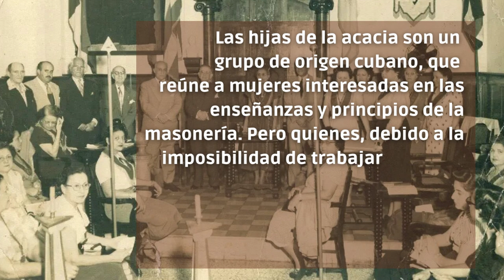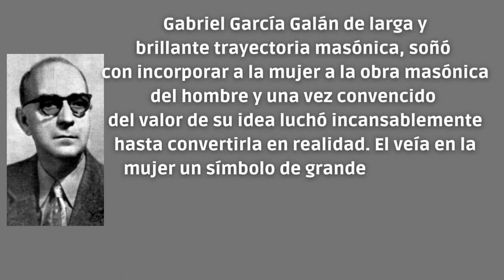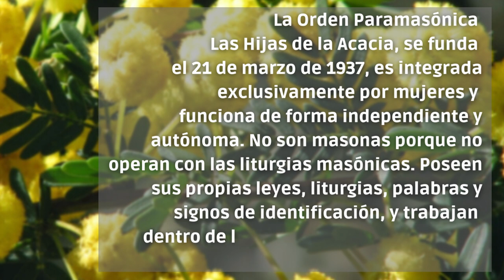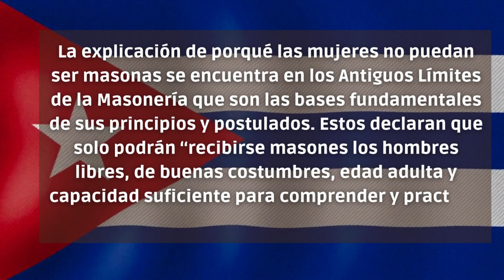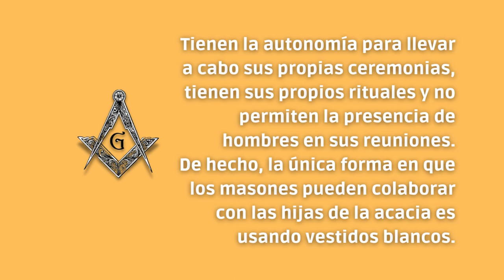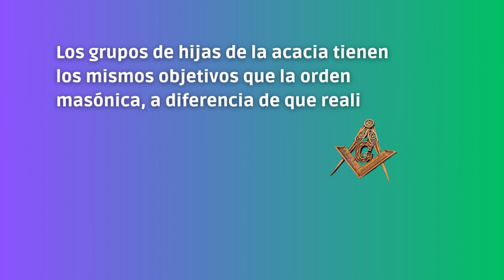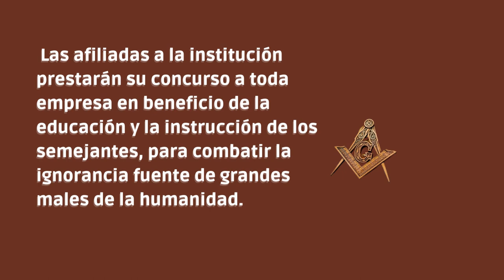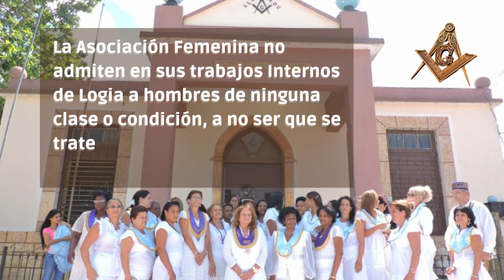Mujeres Y La Masonería En Cuba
El 21 de marzo de 1937 en la Catedral Escocesa de La Habana y en presencia del Supremo Consejo del Grado 33 para la República de Cuba se inauguró la Logia número 1 de la Orden “Hijas de la Acacia”, integrada por un grupo pequeño de 43 mujeres. En la orden solo existen dos grados: iniciadas y mentoras.